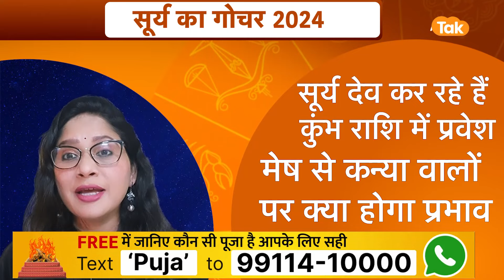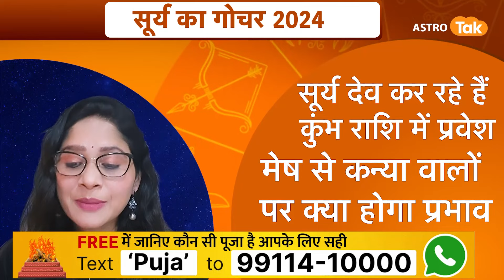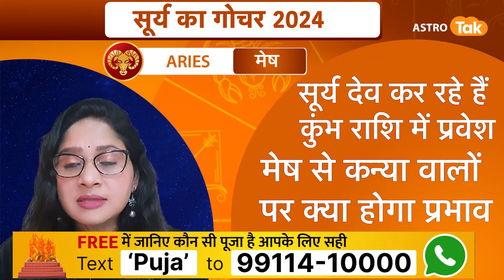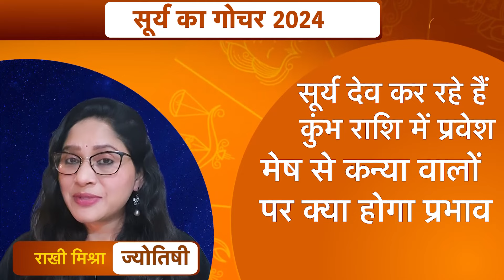सूर्य देव का कुंभ राशि में प्रवेश,जानें मेष से कन्या राशि वालों पर प्रभाव |Rakhie Mishra | AstroTak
Sun transit 2024: वैदिक ज्योतिष में सूर्य को आत्मा कारक ग्रह कहा गया है. सूर्य देव हर महीने राशि परिवर्तन करते है और उनका राशि परिवर्तन 12 राशियों को प्रभावित करता है. सूर्य देव 13 फरवरी को मकर राशि से निकल कर कुम्भ राशि में प्रवेश करेंगे जहां शनि की उनसे युति होगी. शनि की मूल त्रिकोण राशि में सूर्य का गोचर सभी 12 राशियों को प्रभावित करेगा...तो आइए ज्योतिर्विद राखी मिश्रा जी से जानते हैं कि, सूर्य देव का कुंभ राशि में प्रवेश होने से मेष से कन्या राशि वालों पर प्रभाव...